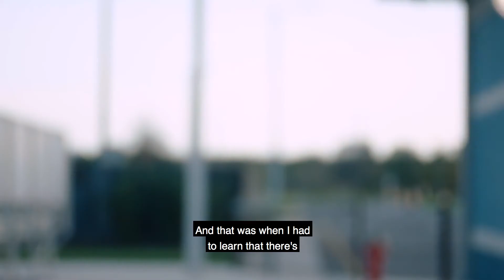Meet Crystal Dunn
With the unique role of playing multiple positions on the field, Crystal has made her versatility a strength. She leads by uniting teammates around a common goal and purpose. To learn more about Deloitte’s sponsorship of Team USA and Team Deloitte,